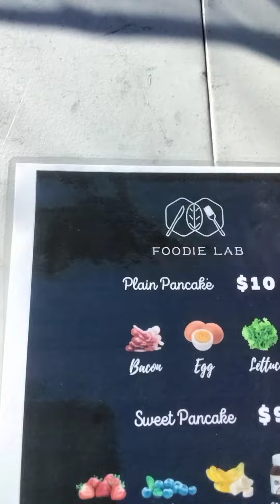Ordering some crepes